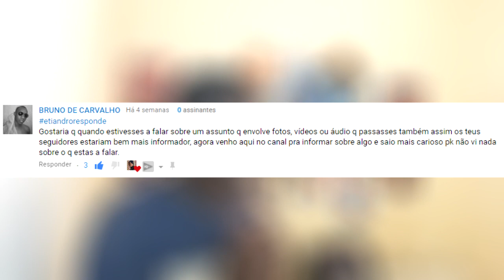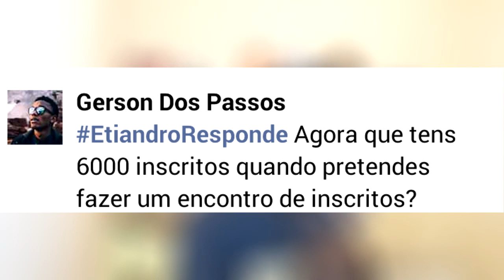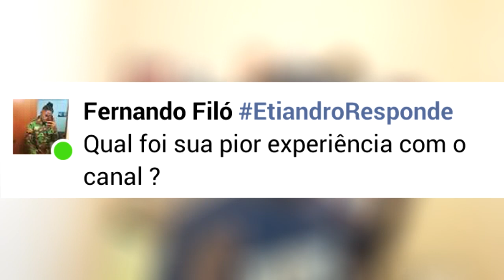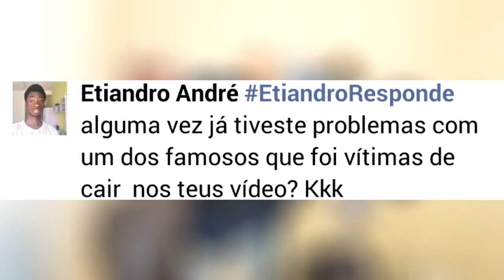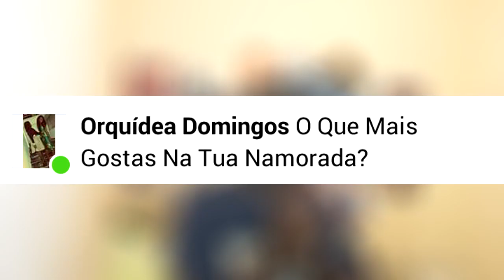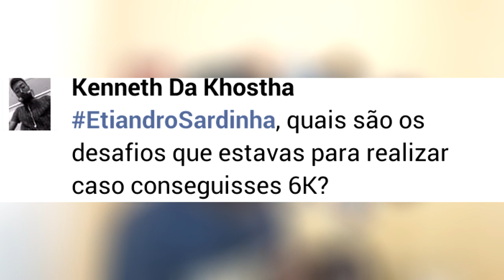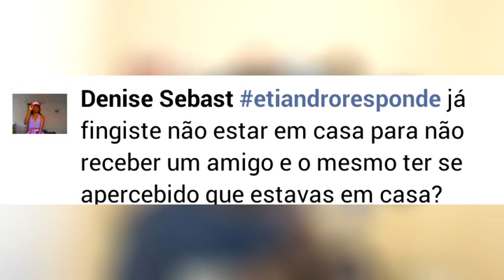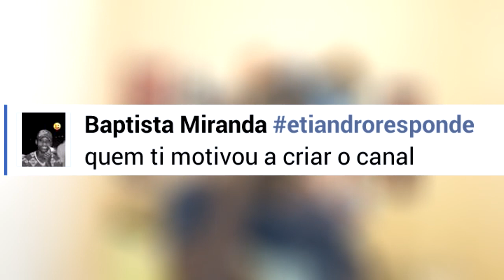PASSATEMPO DA PRIMAVERA ETIANDRORESPONDE 3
Chegamos finalmente aos 6 Mil Inscritos e vou responder a todas as perguntas que me deixaram, esse é o melhor video resposta de todos. Muito obrigado aos meus inscritos...

Olá a todos sejam bem vindos ao meu canal
Tem muito easter eggs é melhor ficar atento com tudo
Eu sou Etiandro Sardinha
Eu sempre gostei do Youtube desde 2005
Começo agora o meu canal porque quero ver
Angola como os outros países em termo de Youtube
Então Subscrevam o canal e vamos fazer uma coisa bonita